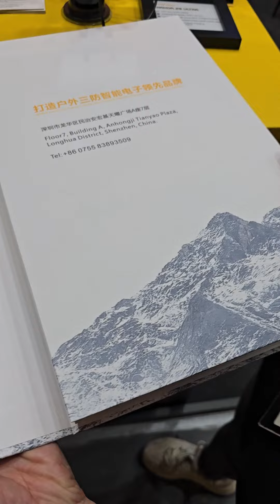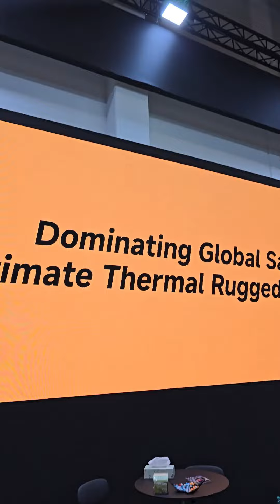Ulefone Armor 28 Ultra Spare Parts Cookbook | Presented by Smartfonix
Introducing the Ulefone Armor 28 Ultra Spare Parts Cookbook—a one-of-a-kind, special edition set! Presented by Smartfonix, this "cookbook" isn’t your typical read. It’s an exclusive set of spare parts for the Ulefone Armor 28 Ultra, carefully packed like a book, with each component explained in detail.

Inside this unique set, you’ll find:
📱 Mainboard – The brain of the phone, where all the processing magic happens, ensuring smooth performance.
📸 Cameras – Including the 50MP rear camera, 32MP front camera, and the FLIR thermal sensor, ready to capture everything from stunning photos to detecting heat.
🔋 Battery – A powerful 9000mAh battery that keeps the phone running for days, packed with fast wired and wireless charging.
🛠️ Rugged Case – Built to withstand the toughest environments, this ultra-durable case keeps the Armor 28 Ultra protected from drops, dust, and water.
📺 Screens – Including a vibrant, shockproof display that delivers crystal-clear visuals in any condition.

Each spare part comes with a detailed explanation of its role and functionality, making this "cookbook" a true guide to understanding what makes the Ulefone Armor 28 Ultra a beast in the rugged phone market.

Whether you're a tech enthusiast or a hands-on repair expert, this video gives you a glimpse inside the Armor 28 Ultra, breaking it down like never before. Watch as we unpack each part, piece by piece, and reveal the ultimate recipe for a tough, durable smartphone.